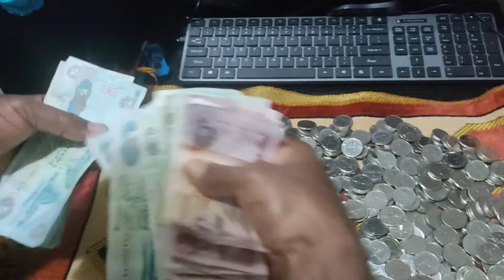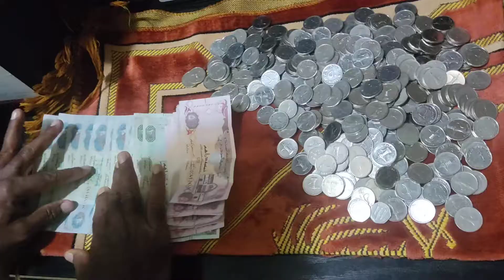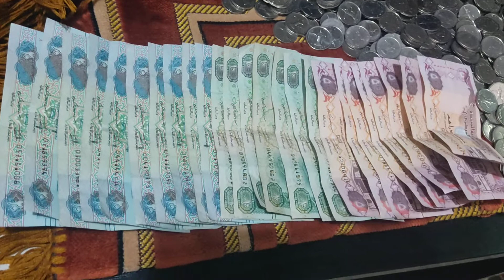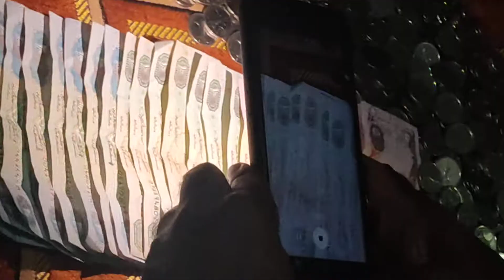Self Bank of uncle Dubai - United Arab Emirates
Travel lovers